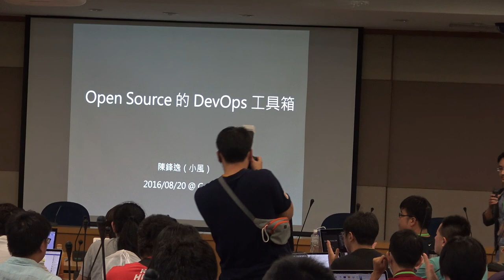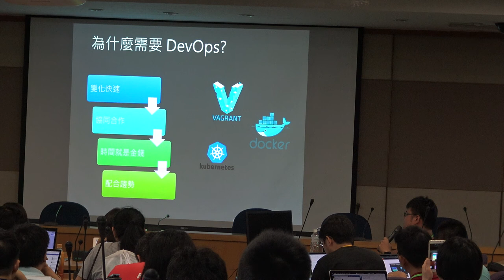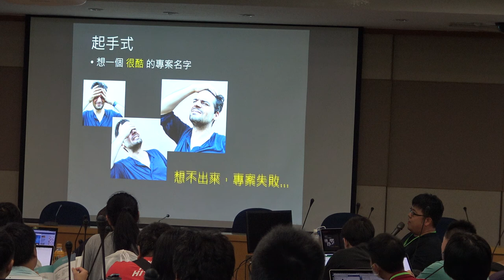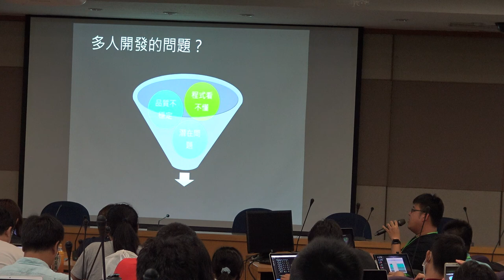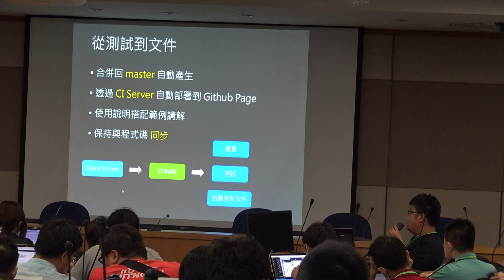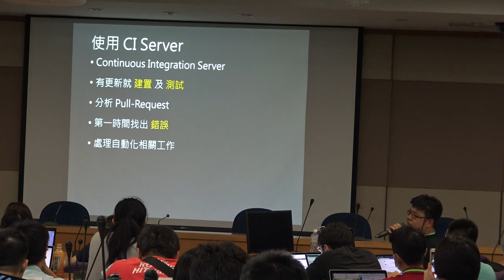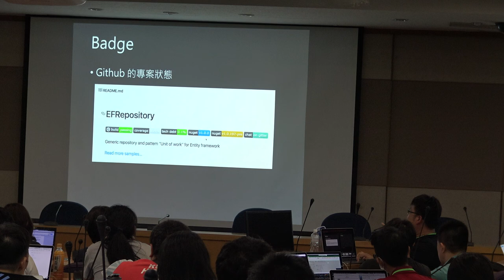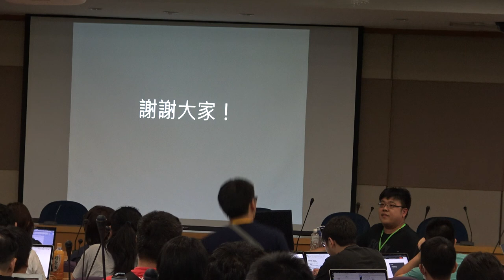COSCUP 2016 Day1 H1 4 Open Source 的 DevOps 工具箱